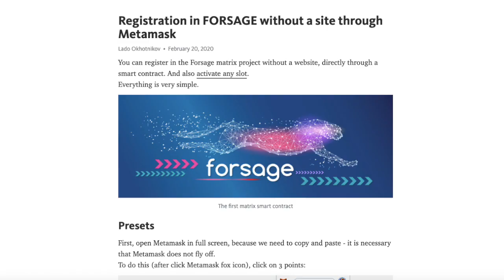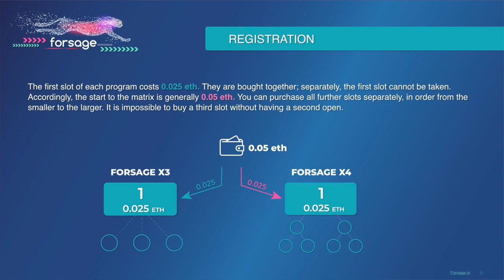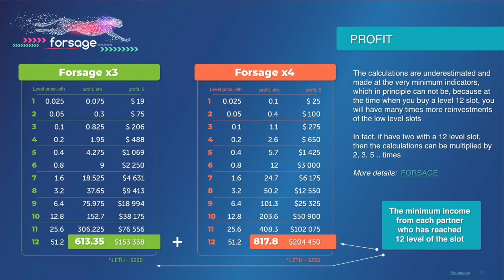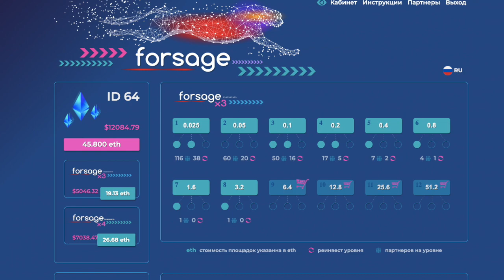What did DDoSers achieve? How much will you earn in Forsage?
In the last video, I talked about the new DDoS attack, which surpassed the previous one with unprecedented power.
The attackers spent enormous amounts of money on this. Agree, it would be a shame if it turned out in vain.
Have we get pecuniary damage? Let's take a look.
And let's look how much do you earn here